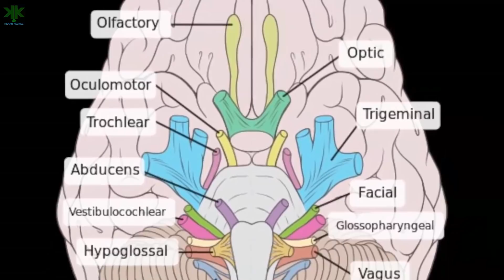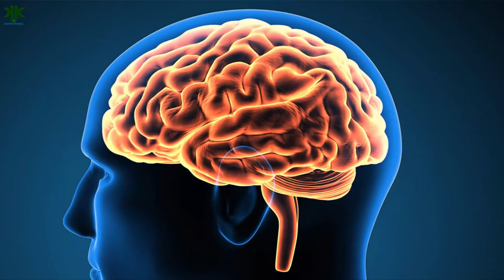Güneşe baktığımızda neden hapşırırız?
Güneşe baktığımızda neden hapşırırız? konulu kısa belgeselimiz.